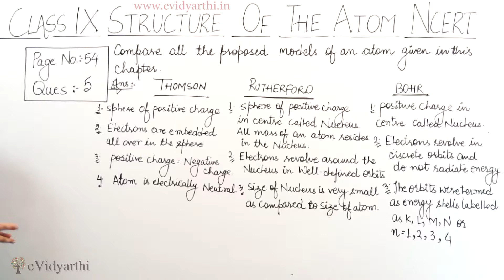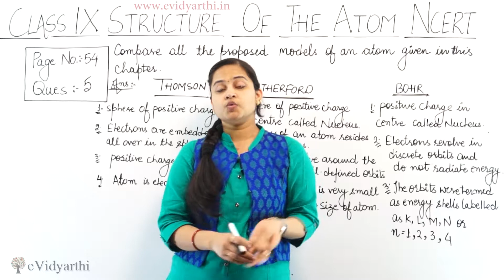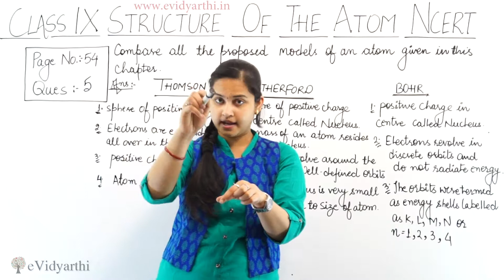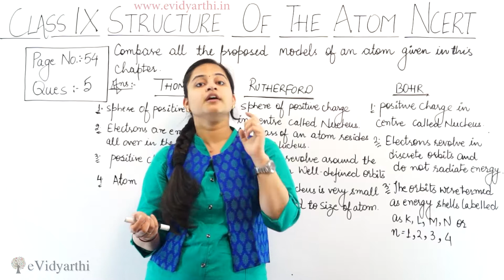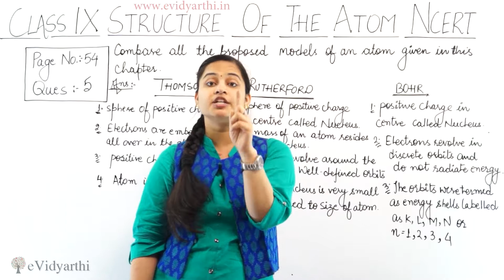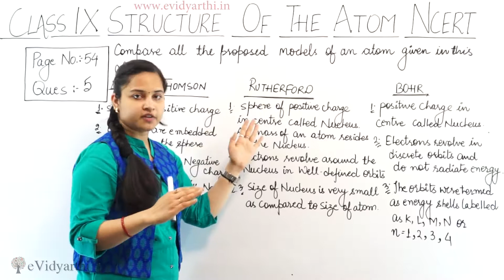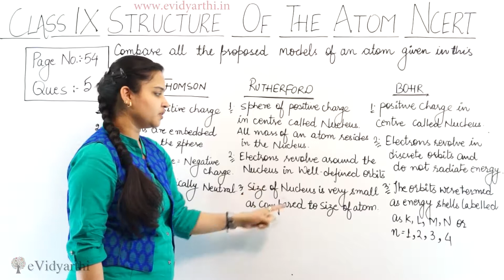Q. 5 - Page 46, Structure of Atom - Science - Class 9th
✔️ Class: 9th
✔️ Subject: Science
✔️ Chapter: Structure Of The Atom
✔️ Topic Name: Q. 5 - Page 46

0:00 Question 5